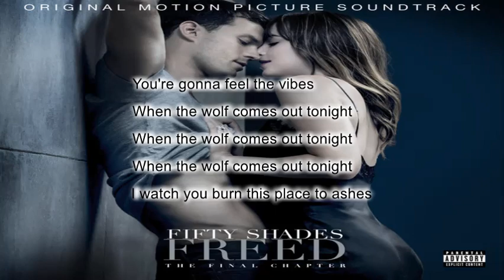THE WOLF - The Spencer Lee Band (LYRICS AND AUDIO)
Artist: The Spencer Lee Band
Album: Fifty Shades Freed (Original Motion Picture Soundtrack)
Released: 2018

Source: Musixmatch
Songwriters: Freddy Wexler / Eric Valentine / Spencer Lee